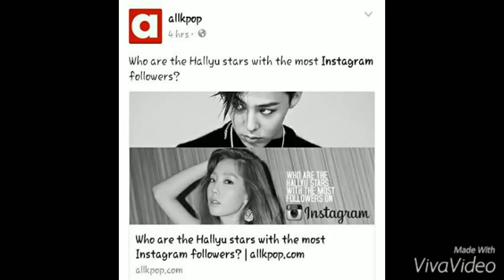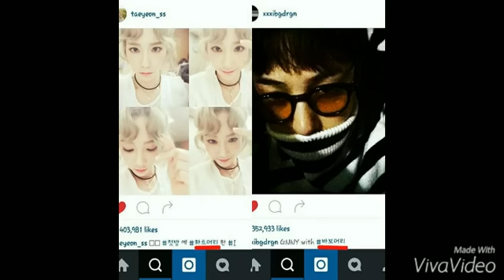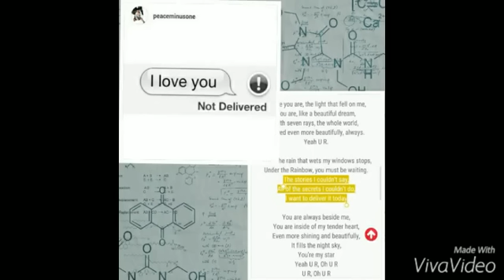[Gdragon x Taeyeon] GTae Moments MAMA2015 - Our little coincidence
song - Apink, So long
Pic and vid - credit to owner
From IG - @_gdragon.taeyeon_ @fy.geetae @yeon3989 @soshibangmemes @gdragontaeyeon and more.